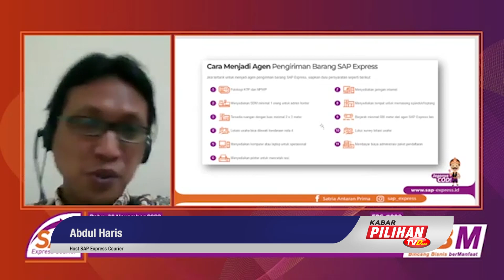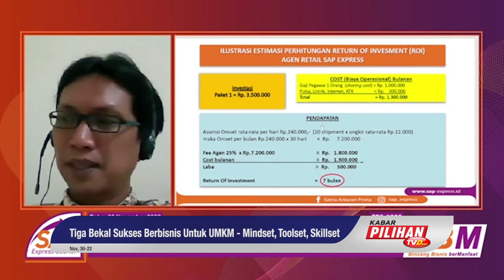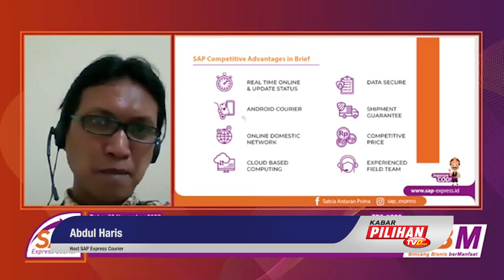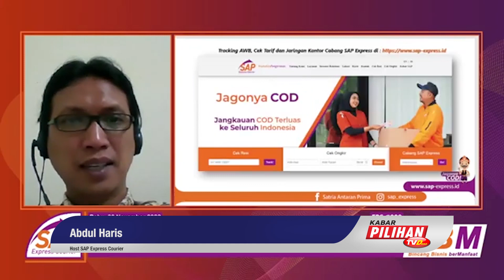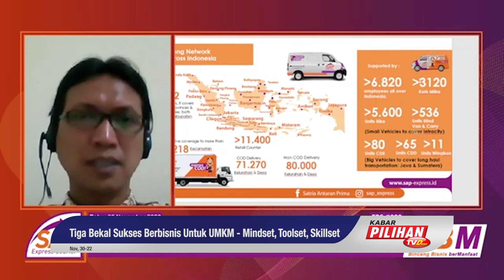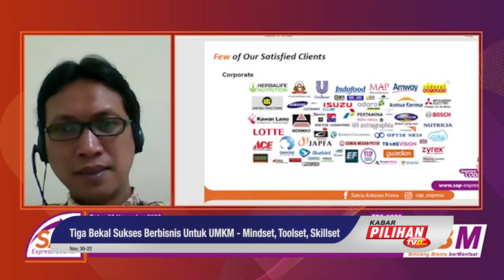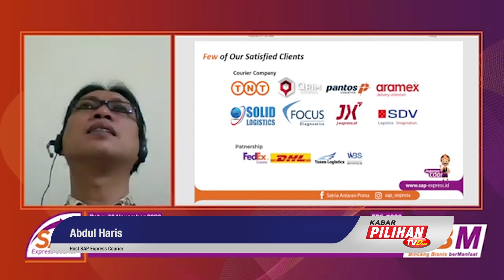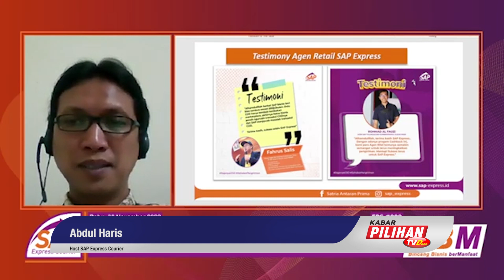Langkah-Langkah Bergabung Menjadi Agen SAP Express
Memulai bisnis dengan menjadi seorang agen tidak harus pintar, SAP Express akan memberikan pelatihan pada setiap Agen yang bergabung. Untuk menjadi Agen SAP Express sangat mudah, serta agen yang lebih awal bergabung akan mendapat keuntungan lebih baik, yaitu jarak agen yang baru bergabung jika dekat dengan agen tersebut tidak akan diterima.